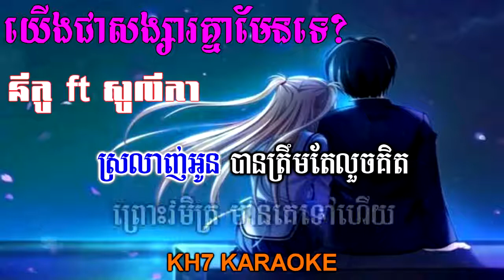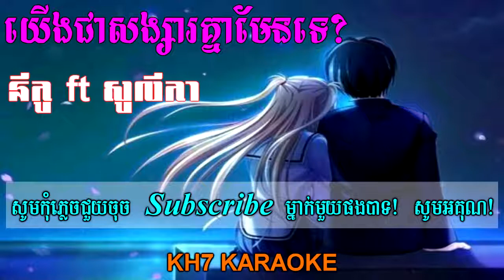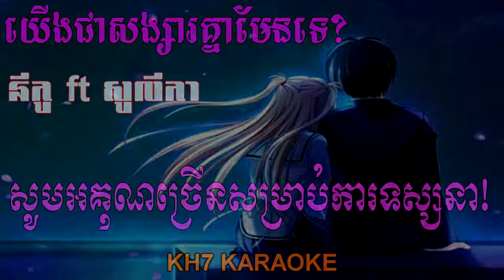យើងជាសង្សារគ្នាមែនទេ-នីកូ ft សូលីកា-ភ្លេងសុទ្ធ | Khmer Karaoke || Nico ft Solika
យើងជាសង្សារគ្នាមែនទេ-នីកូ ft សូលីកា-ភ្លេងសុទ្ធ,
យើងជាសង្សារគ្នាមែនទេ-ច្រៀងដោយ នីកូ ft សូលីកា
ចំរៀងខារ៉ាអូខេែខ្មែរ ភ្លេងសុទ្ធ,
ពេជ្រ សូលីកា ភ្លេងសុទ្ធ,
តាមដាន ភ្លេងសុទ្ធ,
លេងសើចផ្លូវអារម្មណ៍ ភ្លេងសុទ្ធ,
សង្សារមួយខែពីរខែ ភ្លេងសុទ្ធ,
សង្សារ១ខែ២ខែភ្លេងសុទ្ធ
Nico Official Lyric Audio,
Nico Official Lyric Video,
Nico Official MV,
Nico Old Songs,
Nico Collection Songs,
Pech Solika Plengsot,
ពេជ្រ សូលីកា Official Lyric Audio,
ពេជ្រ សូលីកា Official Lyric Video,
ពេជ្រ សូលីកា Official Lyric Song,
ពេជ្រ សូលីកា Official Audio,
ពេជ្រ សូលីកា Official MV,
ពេជ្រ សូលីកា Old Songs,
Pich Solika Official Lyric Audio,
Pich Solika Official Lyric Video,
Pich Solika Official Audio,
Pich Solika Official Lyric Song,
Pich Solika Official MV,
Kh7 karaoke,
Ny ratana plengsot, Duong Virakseth plengsot, Anu Savery plengsot,
Preap Sovatt plengsot,Kem plengsot,Mao Hachi plengsot, Khem Maraksereymun plengsot, Pich Thana plengsot, romvong plengsot

ខ្ញុំសូមអភ័យទោសដល់ម្ចាស់ផលិតកម្ម និង ម្ចាស់បទចម្រៀងនេះផងបាទ។ សូមអធ្យាស្រ័យ   សូមអគុណ...!